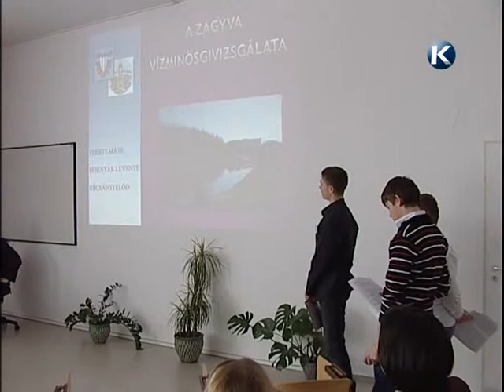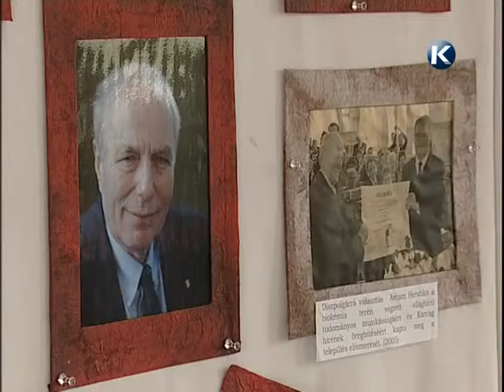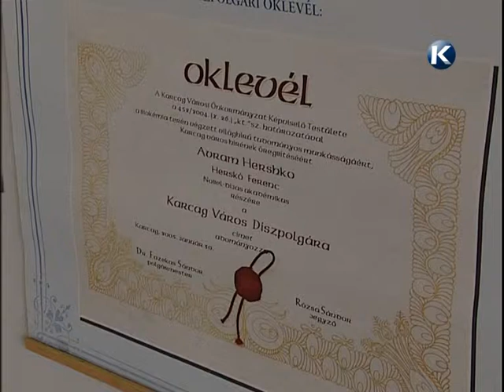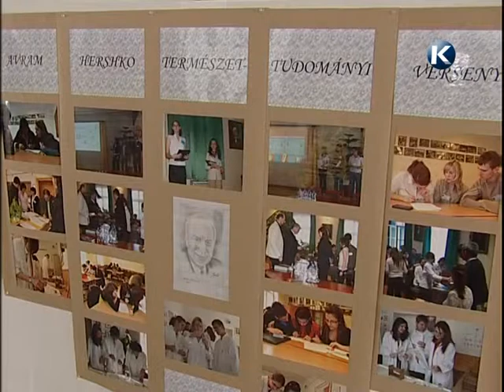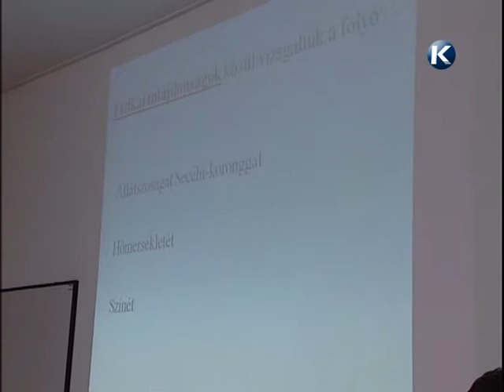Avram Hershko verseny